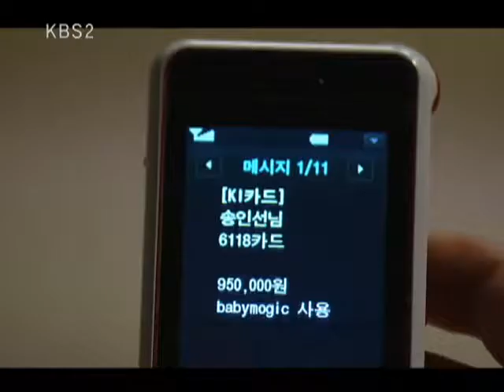결혼해주세요 - Marry me 20101016 # 004